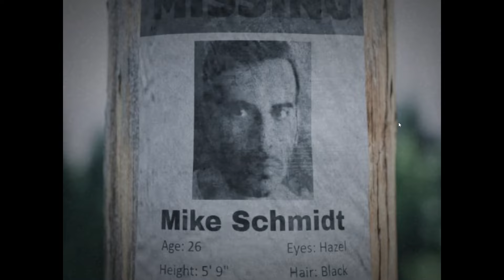JUGANDO UN FNAF REALISTA!! | Freddy's Reanimated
Buenas gente hermosa, videito probando un fan game de FNAF realista, espero les guste!!

GENTE SUSCRITA: 5.396